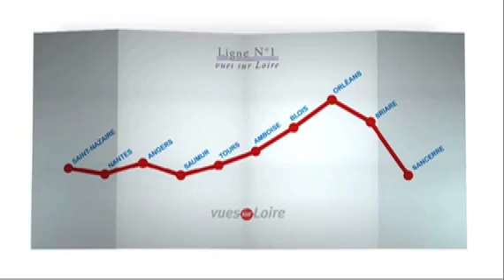reportage : Vinaillou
Cabernet et Layon enchantent les palais et les paysages d’Anjou… Or savez-vous qu'aux Rosiers sur Loire, Patrick Groneau, biscuiter de son état, a eu l'idée d'aromatiser ses biscuits artisanaux avec du vin … Douceurs aussitôt baptisées Vinaillou …
Réalisation : Marie-Françoise Gaucher, Mathilde Arnold
Intervenants : - Patrick Groneau: biscuiter
Intervenant : Magali Groneau: responsable accueil et vente
Date de diffusion : 05 décembre 2010